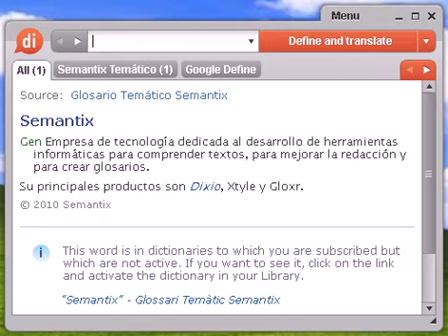Definición de connotación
connotación, diccionario, definición, significado, español, castellano, dixio, connotaciones